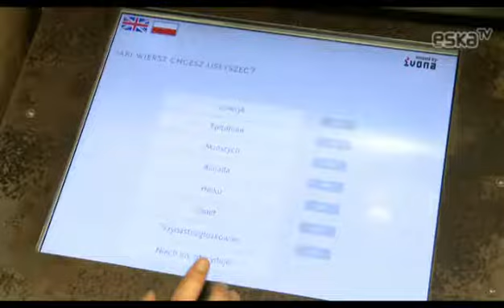Weekend z Jankesem: Centrum Nauki Kopernik